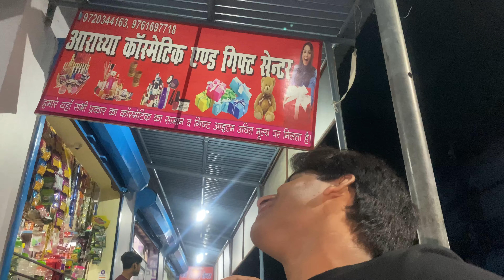😂Soch Rahoon ￼yeh Bhi Karlo🥰￼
Hey what up everyone my name is Gaurav welcome to my new vlog